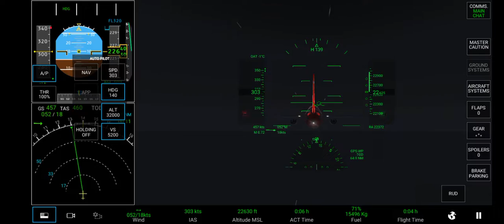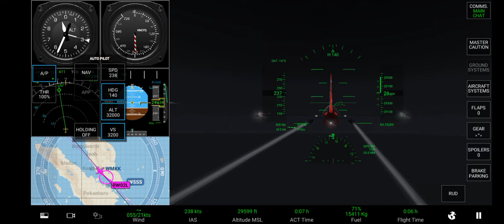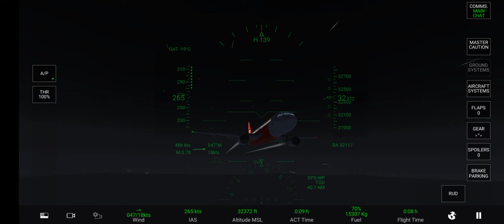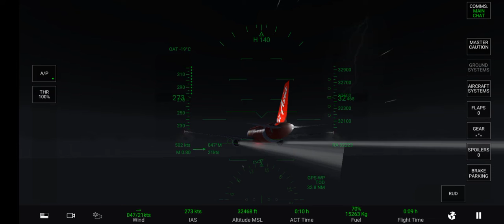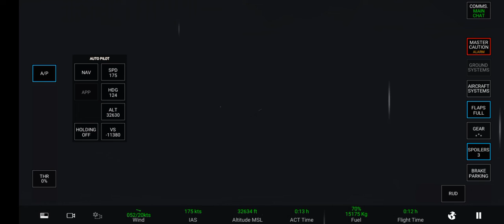Asia flight 8501 crash